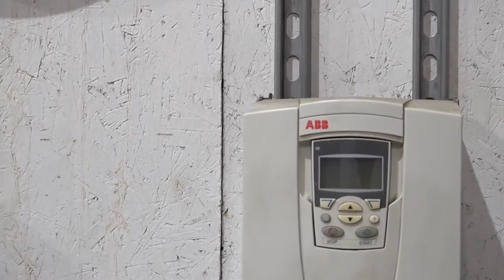Use VFD to Optimize Flow Control for Your Fan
Stay out of your own way - The best method of airflow control in an industrial fan steers clear of the air stream. Learn why a variable frequency drive may be the best way to do it.

AirPro Sales Manager and Senior Application Engineer Chet White demonstrates how the VFD works for flow control in this 1½-minute video.

Full Transcript:

We’re highlighting the best method of flow control - a VFD. So why is a VFD your best method of flow control? Most other methods of flow control involve putting something into the gas stream, so you have to use some type of damper that restricts your flow going in or going out of the fan. A VFD is external, so it varies the frequency of your motor.

And so if you’re using a VFD and let’s say your issue is flow - you need a certain amount of flow out of your fan. What if you need 20,000cfm and when you start running it your fan is delivering 22,000cfm? You need less - slow it down.

So a VFD operates, typically in a standard application, where you reduce the speed by the amount of volume you want to eliminate. So if you want to get rid of 2000cfm and you’re operating at 22,000, slow it down by a factor of 20,000:22,000. Conversely, if you need more and you have the amperage available to do it, speed it up.

So a VFD gives you a lot of control, and it keeps everything out of the airstream so you don’t have any static pressure losses as a result of using this piece of equipment to modulate your air flow.

LET’S CONNECT!